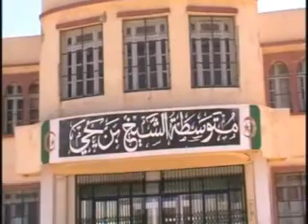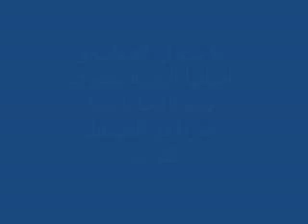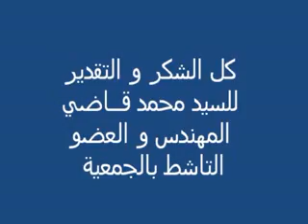Journée Mondiale de l'Environnement HLM Cheikh Benyahia 02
L'Association des Amis de l'Environnement et Protection du Patrimoine d'El-Attaf, Ain-Defla, vous offre ce modeste vidéo relatif à ses activités 2014. En plus de la plantation des arbres de type Ficus, l'Ingénieur Mohammed Kadi, Ingénieur d'Etat en retraite, membre actif dans l'association a tenu à donner une séance de sensibilisation sur l'importance de la préservation de l'environnement. Il a également tenu à réaliser la taille de formation et d'aération sur des arbres plantés en 2009/2010/2011 & 2013.
L'Association tient à remercier les citoyens de Cheikh Benyahia, ainsi que les enfants présents en force durant cette journée. Cet quartier, très important de la commune d'El-Attaf, mérite bien le statut d'une nouvelle commune, de part sa densité de population, son éloignement du chef lieu de la commune mère El-Attaf.  . Un grand bravo à Maitre Bouziane Esselami, Président de l'Association.